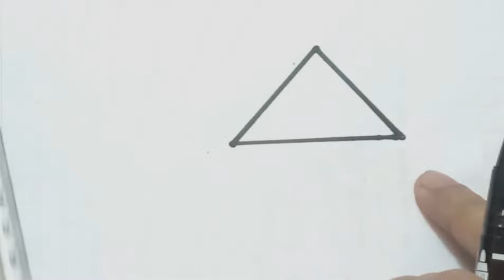Home art, easy home art,drawing for kids, step by step drawing, kids video, Easy drawing,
drawing easy step by step । 1to 10। easy drawing 1.How to draw 2.drawing 3.drowing tutorial 4.easydrawing 5.Drawing video 6.stepbystep 7.stepbystep drawing 8.online drawing 9. fun drawing 10. draw with numbers 11.how to draw using numbers 12.simple drawing 13. easy and simple drawing 14. how to draw using numbers 1 -10 15. drowing from numbers

drawing for kids, step by step drawing, drawing tutorials, how to draw step by step, drawing lessons, kids video, drawing easy, Easy drawing,

How to draw shape very easy I Drawing and Coloring for kids I How to draw I step by step drawing
nursery rhymes nurseryrhymes4u nursery rhymes music and song

math matching
e pathshala
super pathshala
upsc pathshala
bd pathshala
bondi pathshala
pathshala in hindi
pathshala meaning